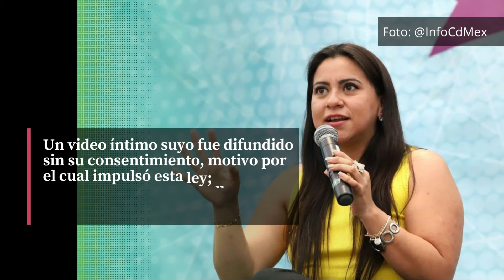Olimpia Coral, una de las 100 personas más influyentes del 2021: TIME